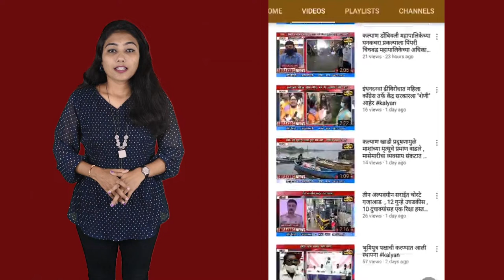विठ्ठलवाडी पोलीस स्टेशन हद्दीत व्यापाऱ्यावर जीवघेणा हल्ला, 30 जणांच्या टोळीने केला हल्ला